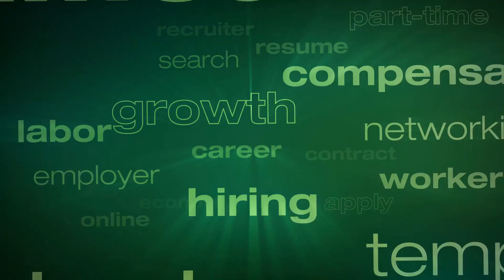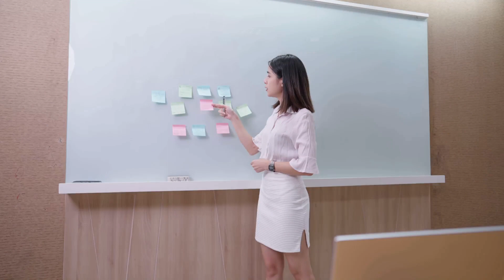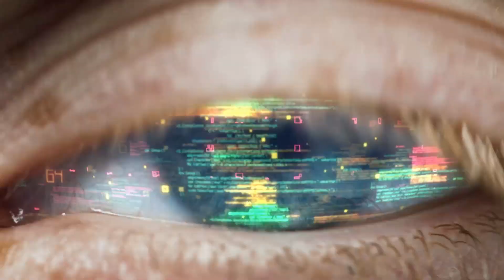85 Million Jobs Vanish to AI: You Can Be Next!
By 2025, the imminent jobs displacement is predicted to layoff 85 Million due to AI automation and technology, according to the World Economic Forum's latest report. Discover which industries are most at risk and how this could impact the global workforce.

Stay informed and ahead of the curve with crucial insights shared in this video.

OUTLINE:

00:00:00 2025 AI Impending Crisis
00:01:12 Sectors Facing the Highest Risk
00:02:10 Major Companies at the Forefront of Change
00:03:07 Upskill or Be Left Behind